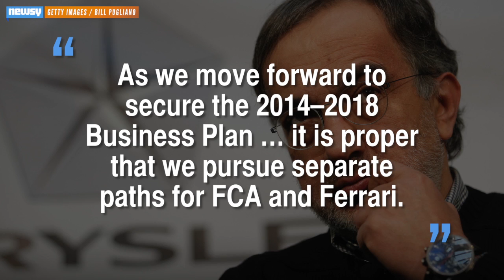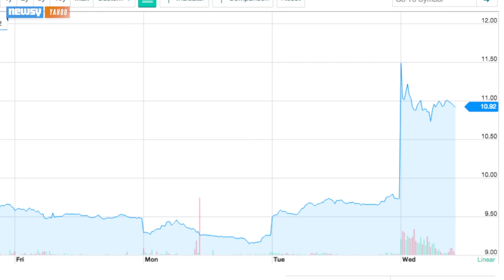Fiat Chrysler To Spin Off Ferrari Into Separate Company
Fiat Chrysler announced Wednesday it's spinning off its famous luxury car brand Ferrari into an independent company.

Image via: Getty Images / Vittorio Zunino Celotto